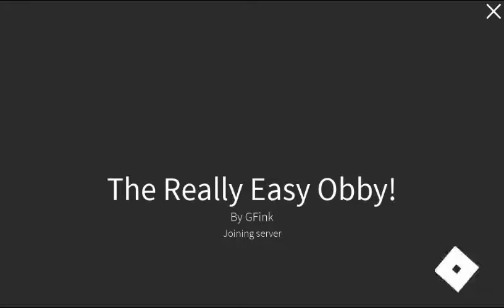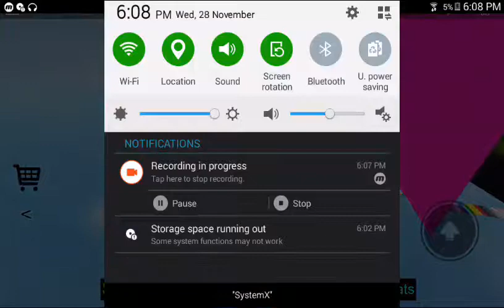I thaught this was the easy obby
Hope you enjoy the vid and comment if you want me to do live streams